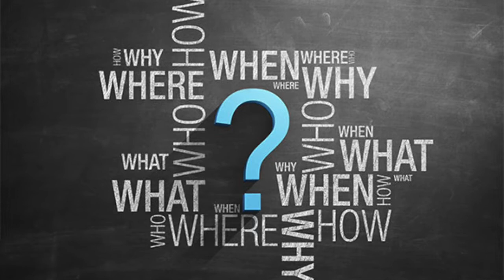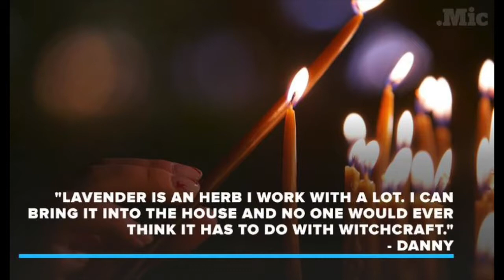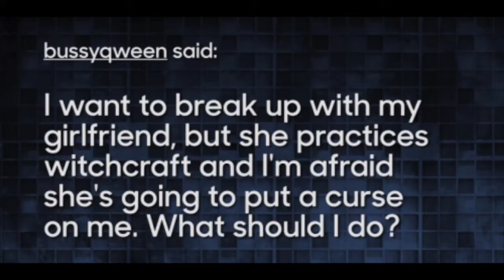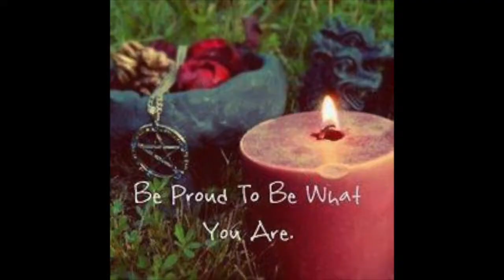Should I tell people I'm a Witch? Simple tips for Witchcraft Beginners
Just exploring the stumbling block of, do I tell people. Do I need to tell anyone. Ultimately it is up to you. This is your life, and your path. The choice to let people into that part of your life or not is up to you. Please enjoy. Blessed Be.

Song used for intro: Restless Natives. Doug Maxwell/Media Right Productions.